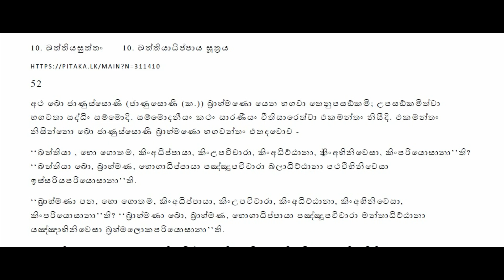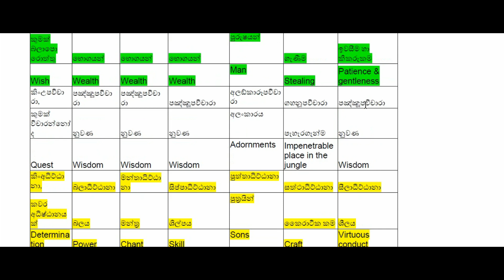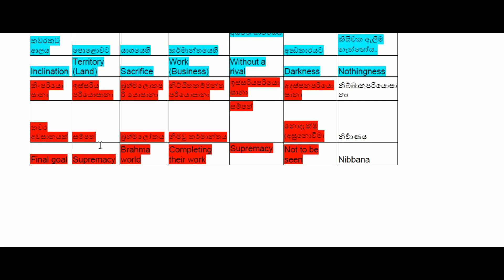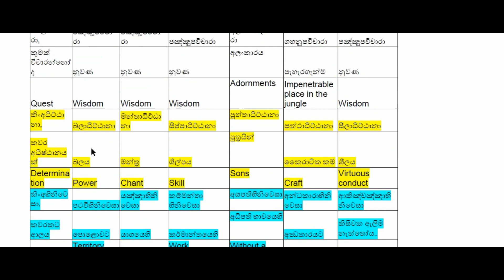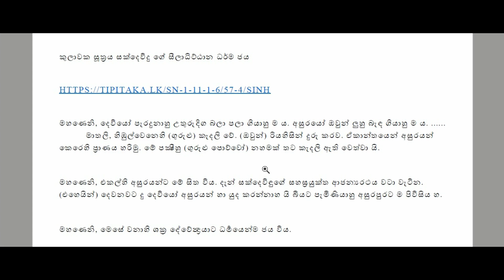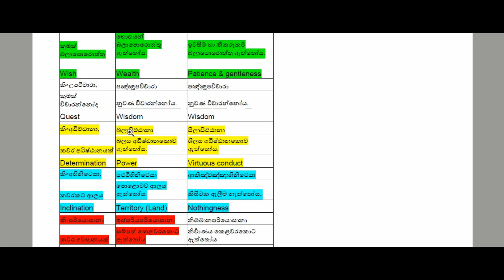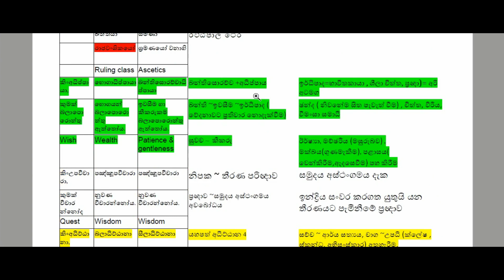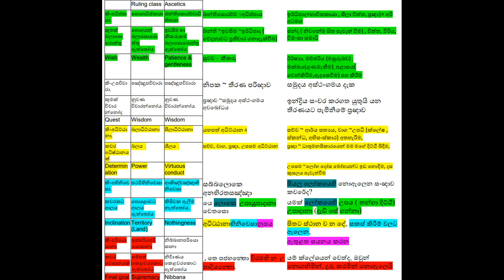ඛත්තියා අධිප්පාය සූත්‍රය මෙනෙහි කිරීම (රජ) - රට්ඨපාල සූත්‍රය kattiya adhippaya sutta (Ruling class)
ඛත්තියා අධිප්පාය සූත්‍රය මෙනෙහි කිරීම (රජ) - රට්ඨපාල සූත්‍රය kattiya adhippaya sutta  contemplation (Ruling class)